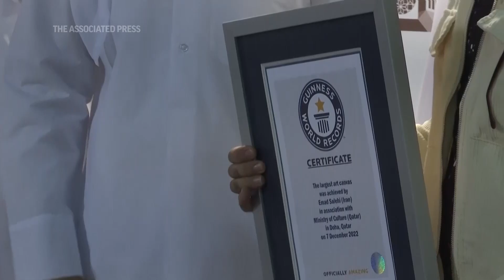Artwork in Qatar wins largest world record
(8 Dec 2022) The world's largest painting entered the Guinness World Records when Qatar’s university football field was covered with an enormous art canvas. (Dec.8)